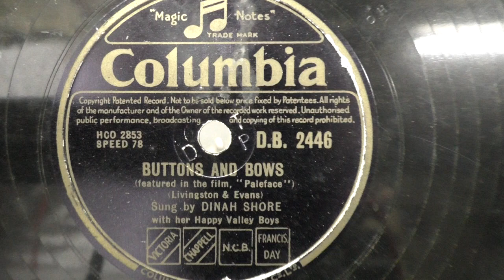Dinah Shore: Buttons and bows. (1947).